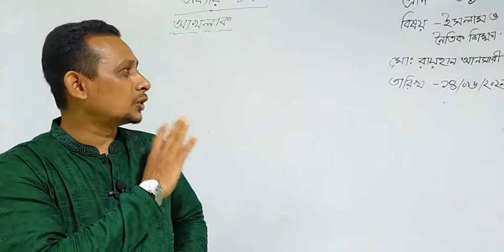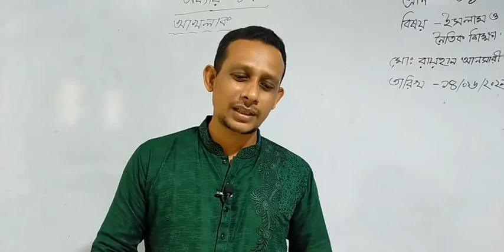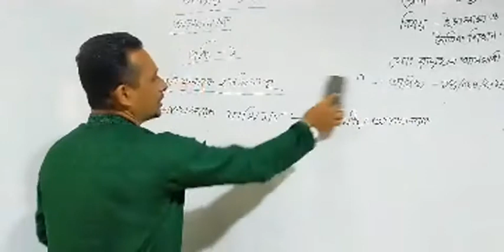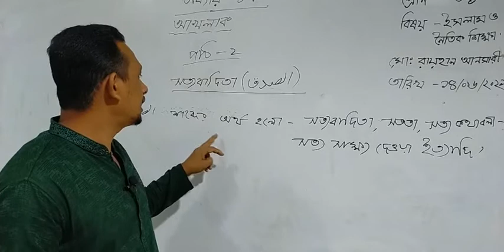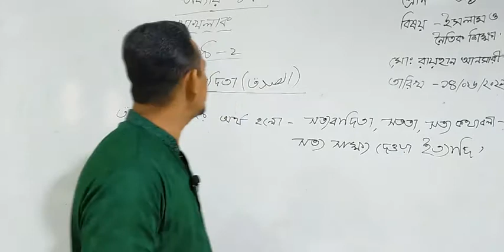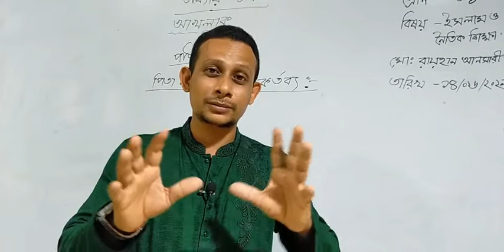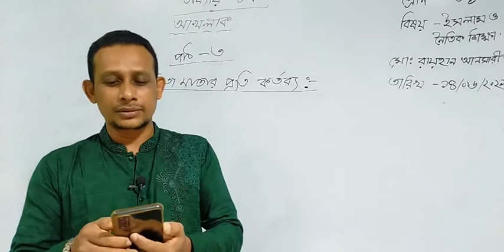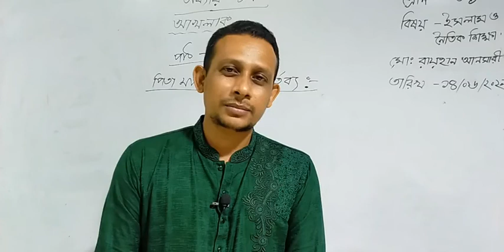Class - 06 | Islam & Moral Education | Chapter - 04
Md. Rayhan Ansari